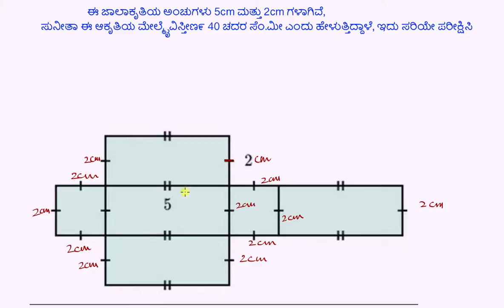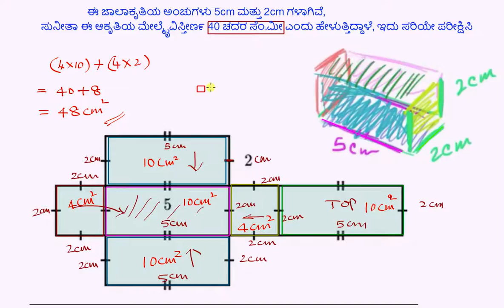ಜಾಲಾಕೃತಿಗಳ ಸಹಾಯದಿಂದ ಆಯುತ ಪಾದ ಪಟ್ಟಕದ ಮೇಲ್ಮೈವಿಸ್ತೀಣವನ್ನು ಕಂಡುಹಿಡಿಯುವುದು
Original Title : Surface area using a net: rectangular prism